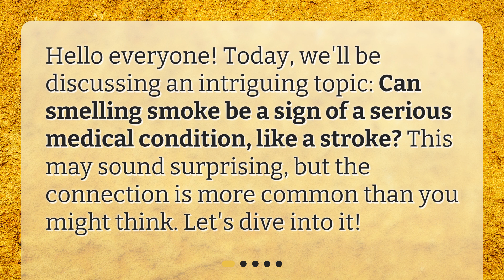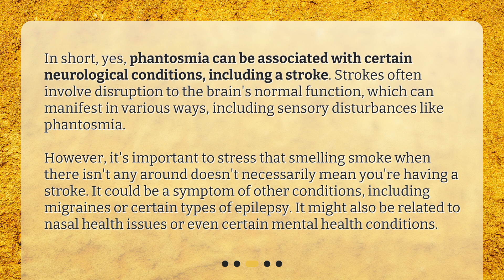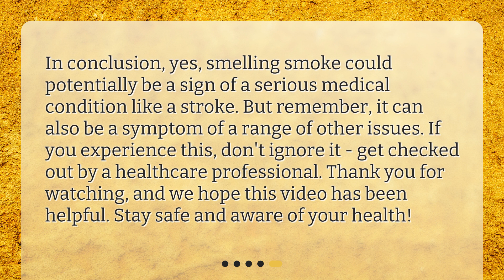Can smelling smoke be a sign of a serious medical condition, such as a stroke?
Unexplained Smoke Smell: A Sign of a Medical Condition? • stroke. But don't panic! In this video, we'll explain what phantosmia is, how it can be associated with neurological conditions, and what you should do if you experience it. Whether you're curious or concerned, this video will provide you with valuable information on an intriguing topic.

00:00 • Can smelling smoke be a sign of a serious medical condition, such as a stroke?
00:23 • What is Phantosmia?
00:45 • Can Phantosmia Be a Sign of a Stroke?
01:25 • What Should You Do If You Experience Phantosmia?